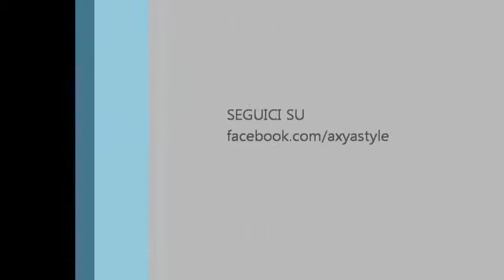axya in Bikini feat zio Sam 15 ott 2011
Grazie Dami!